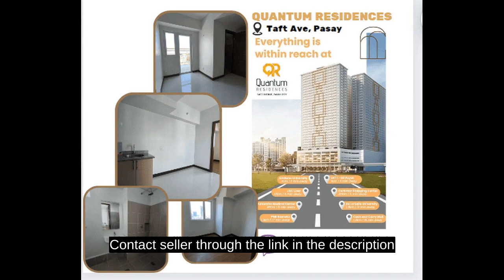condo in pasay quantum residences near libertad cartimar taft ave